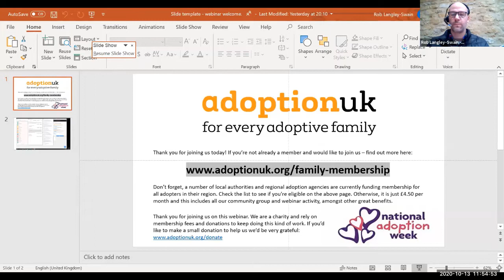National Adoption Week Louise Goux Wirth The Other Side of Adoption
In this webinar we will be exploring the other side of adoption from the perspective of an adult adoptee. Louise will be sharing her experience around cultural identity, making peace with childhood trauma in adult life and the lifelong journey of healing that comes with being adopted.